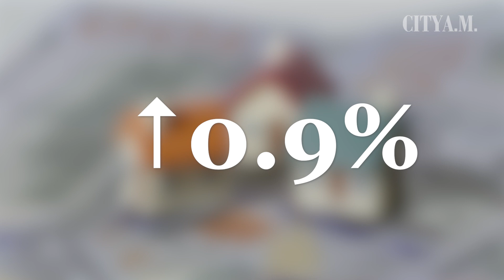Why are UK house sales rising in 2024?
Buyer interest is on the rise once more, signalling the emergence of green shoots in the UK’s property market.

House sales in the first six weeks of 2024 are 16 per cent higher than over the same period last year, and three per cent higher than pre-pandemic.

According to the latest reading from Rightmove, house prices rose by 0.9 per cent in February to £362k. In London, house prices still remain the most expensive throughout the UK, with the cost of a property up 2.8 per cent to £682k.

Average house prices are also up by 0.1 per cent compared to last year, following annual falls in every month since August 2023.